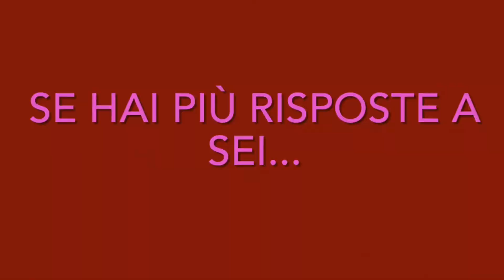TEST: CHE PERSONAGGIO SEI DEI MECONTROTE ?